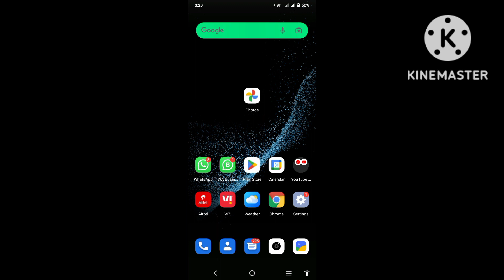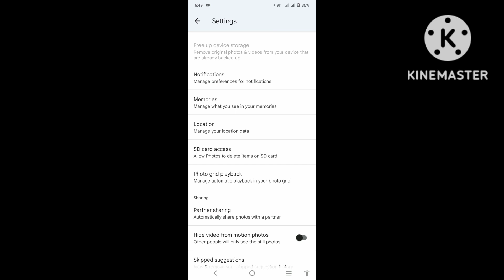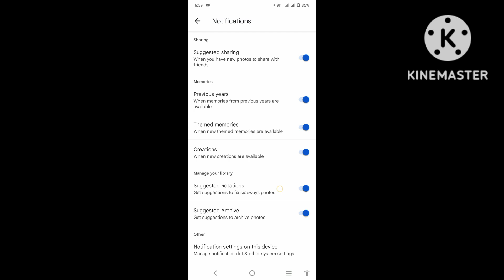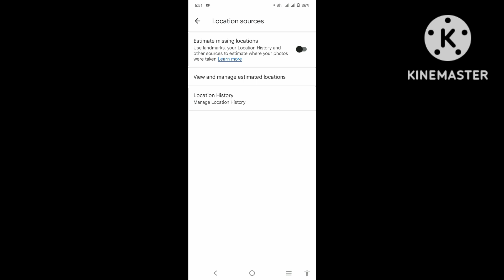GOOGLE PHOTOS 3 TRICK THAT WILL SOLVE YOUR INTERNET CONSUME,BATTERY DRAINING ETC PROBLEM.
GOOGLE PHOTOS 3 TRICK THAT WILL SOLVE YOUR INTERNET CONSUME,BATTERY SLOW CHARGING, BATTERY DRAINING PROBLEM.

WELCOME TO TECHNICAL MY MOBILE HERE ALL ARE TECH AND FULL FORM VIDEOS.

HI DOSTO NAMASKAR TECHNICAL MY MOBILE MEIN AAPKA FIR SE BAHUT BAHUT SWAGAT HAI AAJ KI ISS VIDEO MEIN MAIN AAPKO BATANE WALA HOON GOOGLE PHOTOS KI 3 AISI TRICK JISSE KI INTERNET CONSUME,BATTERY SLOW CHARGING, BATTERY DRAINING PROBLEM SOLVE HO JAYEGI.